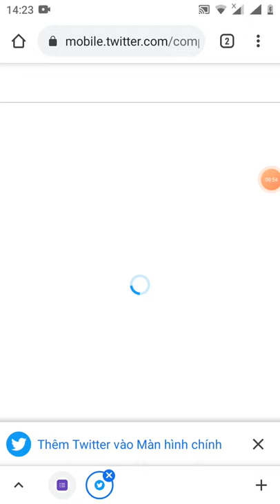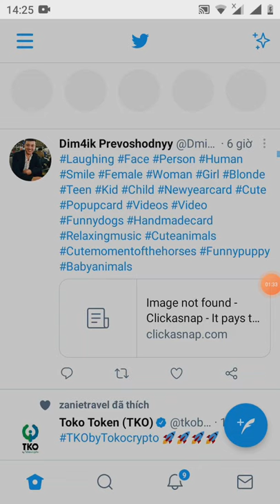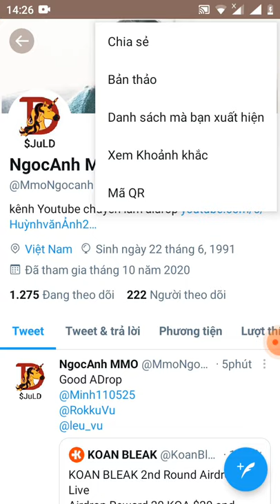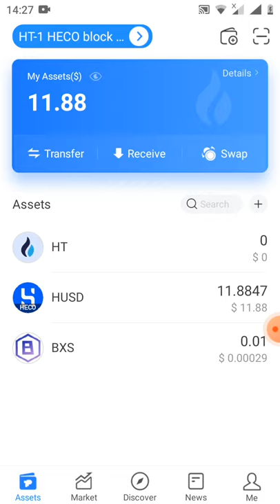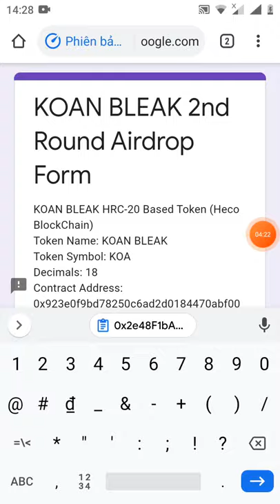hướng dẫn điền from nhận 20$ token KOA (mạng Houbi EC chain) Roud2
Link from